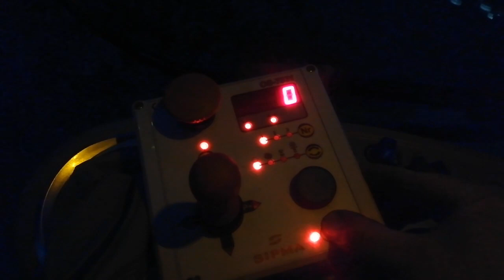vlog #6 Owijanie sianokiszonki Deutz-Fahr 5110 i owijarka Sipma Maja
Siemanko , dziś owijaliśmy baloty z sianokiszonką. Vlog trochę ciemny ale mam nadzieje ,że się Wam spodoba.